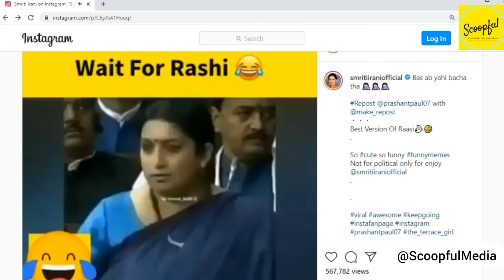Rasode Mein Kaun Tha shared by Smriti Irani as Kokilaben, Rahul Gandhi as Rashi |Bjp Troll Congress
Smriti Irani posts  ‘Rasode me kaun tha’ featuring Sonia and Rahul Gandhi to to troll Congress
Recently, BJP spokesperson Sambit Patra also used the meme to mock the Congress party and its leader RahulGandhi.

While debating on national television, Patra mocked his nemesis Pawan Khera and called Rahul Gandhi as Rashi.